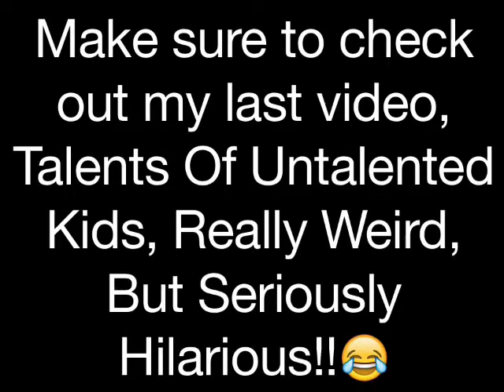Cute Animal Drawings that will Blow your Mind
Here are some animals I drew in my spare time:)